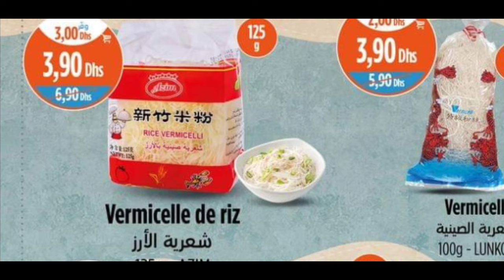جديد عروض وهميزات كازيون ماركت منافس بيم صالحة من الخميس 4 لغاية 10 يوليوز 2024/catalogue kazyon ma